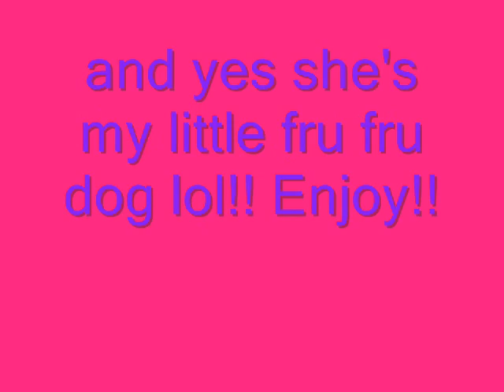my black toy poodle kenya!!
ahhhh she's so cute i love her!!